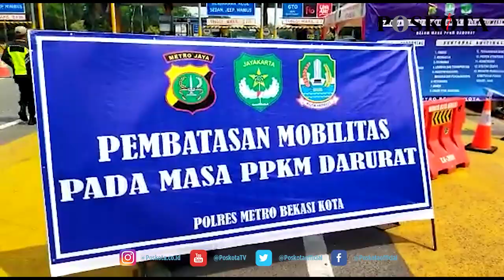SESUAI INSTRUKSI DARI POLDA METRO JAYA TERKAIT ATURAN BARU UNTUK SEMUA POS PENYEKATAN PPKM DARURAT.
BEKASI POSKOTA.CO.ID- Polres Metro Bekasi Kota melaksanakan penyekatan kendaraan di Gerbang Tol Bekasi Barat I, Kota Bekasi, selama Pemberlakuan Pembatasan Kegiatan Masyarakat (PPKM) Darurat.

Wakasat Lantas Polres Metro Bekasi Kota, Kompol Ayu Nurjani menyampaikan, hari ini pihaknya melakukan penyekatan di Gerbang Tol Barat dan Gerbang Tol Bekasi Timur. Penyekatan tersebut dilakukan dengan pengaturan waktu.

Pengaturan waktu yang dimaksud seperti pukul 06.00 WIB hingga 10.00 WIB, dilakukan penyekatan dengan melakukan cek Surat Tanda Register Pekerja (STRP). Pengendara yang bekerja di sektor esensial dan kritikal diperbolehkan melintas.

"Tidak penutupan (pada pukul 06.00 WIB sampai 10.00 WIB), yang diperbolehkan yang sektor esensial dan sektor kritikal," katanya di lokasi, Kamis (15/7/2021).

Sementara di atas pukul 10.00 WIB hanya pengendara tertentu saja yang dapat melintas ke arah Jakarta via Gerbang Tol Bekasi Barat.

"Kalau lebih dari jam 10 hanya sektor darurat yang boleh, seperti pemadam kebakaran, ambulans, demikian juga vaksin, para medis kemudian para dokter," ucapnya